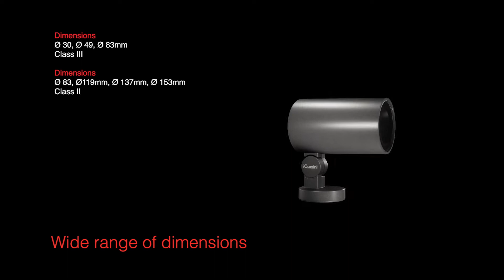Palco InOut: Solid Thinking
Palco InOut extends our collection of Palco floodlights and framers developed for indoor into outdoor applications. Professional floodlights for architectural lighting with six different diameters starting at just 30mm to offer a range of incomparable solutions with luminous flux of up to 8000 lumen. Innovative Opti Beam optical technologies, with lenses and reflectors to combine comfort, clean beam outlines and power. Wide range of selection of optics, from spot cones to medium, flood, wide flood (80°) and framers. It is also possible to choose between two luminous flux levels at different ambient temperatures, with source values from 230 to 6200 lumen. Professional optical and photometric accessories to adapt the luminous flux to specific application requirements. High chromatic quality and three colour temperatures available. Minimal design and optimal performance for applications in architectural and urban environments.